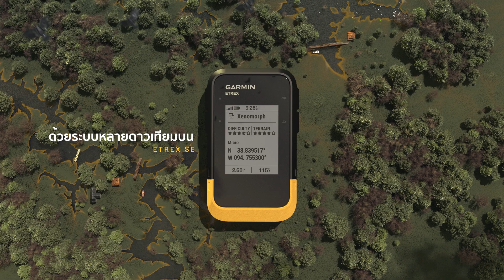Garmin | eTrex Series | GPS Handheld Navigator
Ready. Set. Hike. เครื่องนำทาง GPS แบบมือถือซีรีส์ eTrex นำเสนออายุการใช้งานแบตเตอรี่ที่ยาวนานขึ้น ความแม่นยำของตำแหน่งที่ดีขึ้น และการเชื่อมต่อไร้สายสำหรับการจัดเก็บบนคลาวด์ จึงมีทุกสิ่งที่คุณต้องการเพื่อเพลิดเพลินกับกิจกรรมกลางแจ้งมากขึ้น